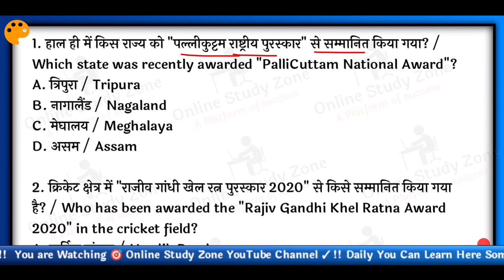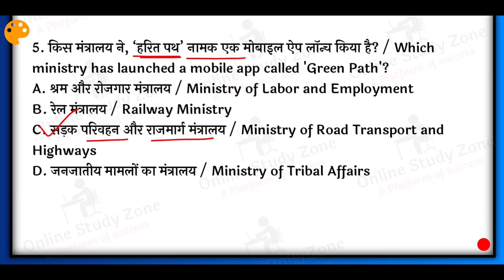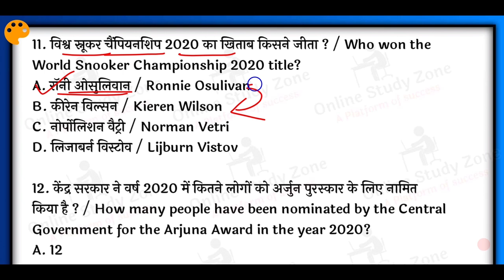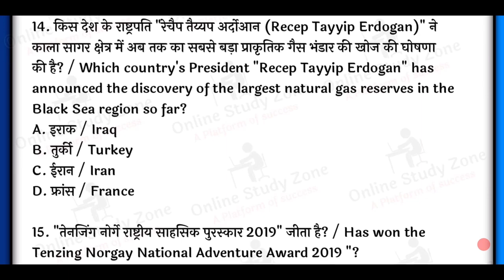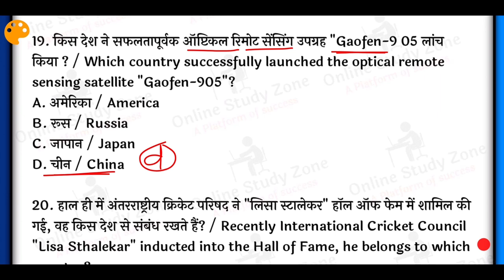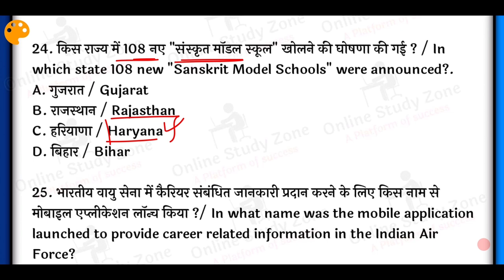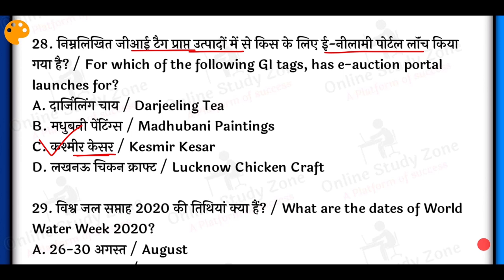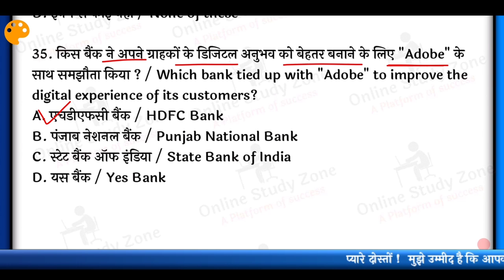23 Aug - 29 August 2020 Weekly Current Affairs | Current Affairs Questions In Bilingual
23 Aug - 29 August 2020 Weekly Current Affairs | Current Affairs Questions In Bilingual

दोस्तों, आज हम बात करेंगे पिछले सप्ताह के महत्वपूर्ण करंट अफेयर्स के बारे में, जो "अगस्त 2020 की साप्ताहिक करंट अफेयर्स (August 2020 Weekly Current Affairs)" के चुनिंदा प्रश्नों का संग्रह है, आगामी सभी प्रतियोगी परीक्षाओं के अति महत्वपूर्ण संग्रह

Topic Covered:-
1. August 2020 current affairs in english
2. Weekly Current affairs
3. Weekly Current affairs By Online Study Zone
4. Current Affairs August 2020
5. Bilingual Weekly Current Affairs
6. Sunday Current Affairs In Hindi
7. Upsc Current affairs 2020
8. August 2020 Current affairs
9. Weekly Current affairs 2020
10. Daily Current affairs in Bilingual
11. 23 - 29 August 2020 current affairs
12. Bilingual current affairs 2020
13. Most important current affairs questions
14. current affairs questions in hindi